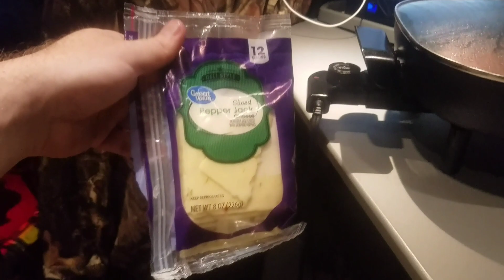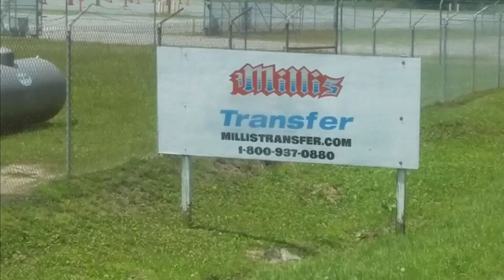First Week Solo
▪ Completed my First Week Solo as a  Professional 18-Wheeler Big Rig Truck Driver

▪ Completed 3,137 Miles

▪ Delievered 5 loads

▪ Drove thru Ohio, Indiana, Illinois, Wisconsin, Iowa, Missouri, Arkansas and Tennessee

Come along as I enter the world of Big Rig driving. Completing 15,000 miles with my trainer to get my own T680 and become a driver for Millis Transfer. I hope you follow along and enjoy the experience with me.

Millis Transfer Inc. Drivers Wanted

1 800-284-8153 - ask for Alice in recruiting mention my name or Driver ID: NICKR

Locations: Eden, North Carolina, Cartersville, Georgia, Trenton, Ohio Richfield, WI and Burleston, Tx

If you would like to see a trainers view of Millis please click the link below to Perry's channel.

Thanks,
Ryan
The Navigator

Warning
Any postings on this channel are my very own and do not necessarily reflect the views of any company that I'm may work for